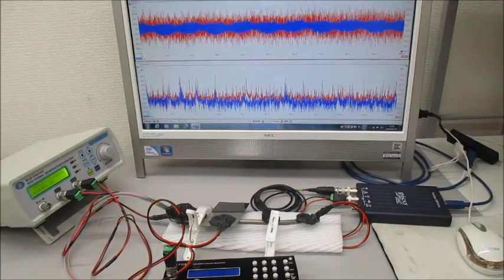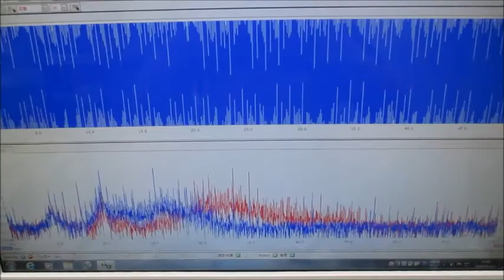オリジナル超音波実験（超音波システム研究所）